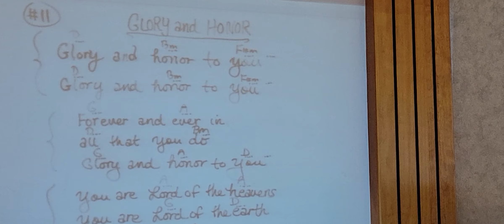Glory and Honor - Jeremy Morris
Freedom Church - November 5, 2023
Glory and Honor
He's the Light - 4:48
Love the Lord 10:05
Light of the World 14:48
You Are the Potter 20:49
I Saw the Light - Sung by Andy Meuller 25:13